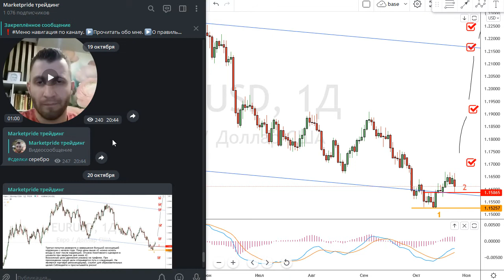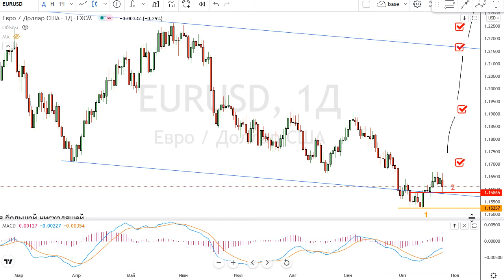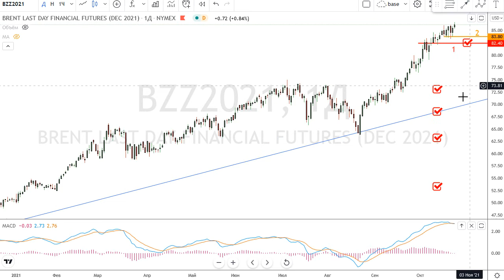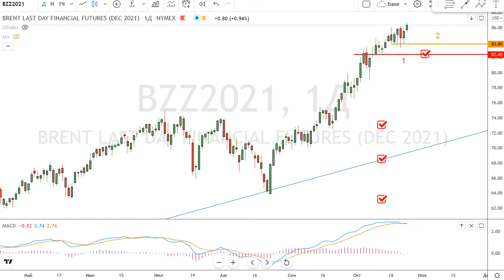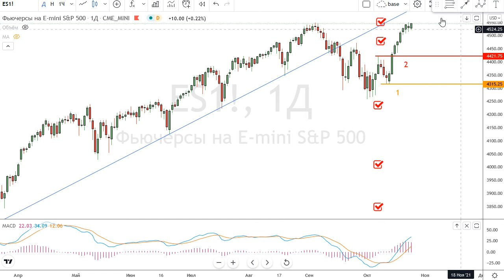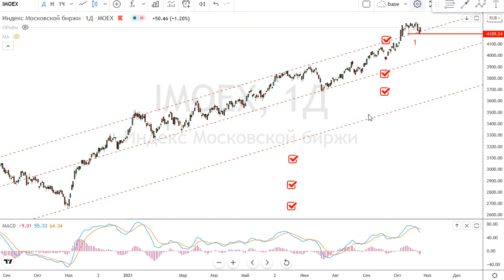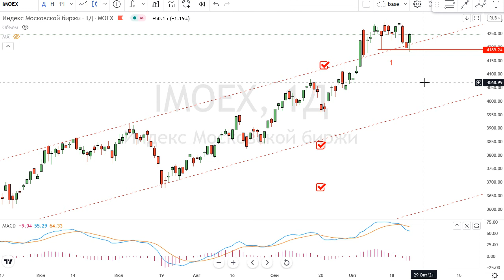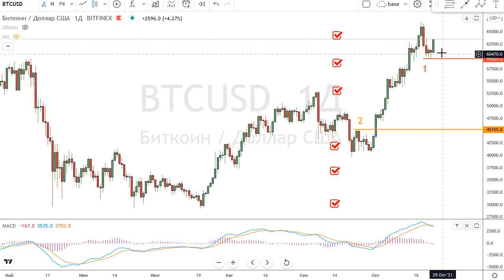технический обзор 25.10.21 eurusd, gold, brent, spx, imoex, btcusd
Вопросы и комментарии пишите в телеграм там же смотрите мои обзоры в течение недели и прямые эфиры!!!